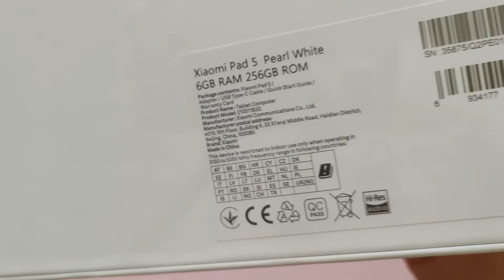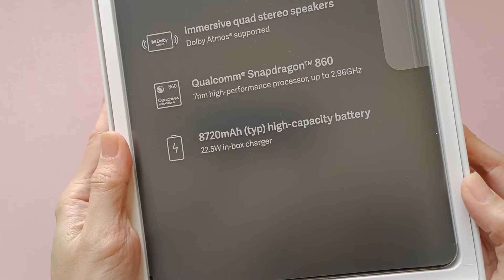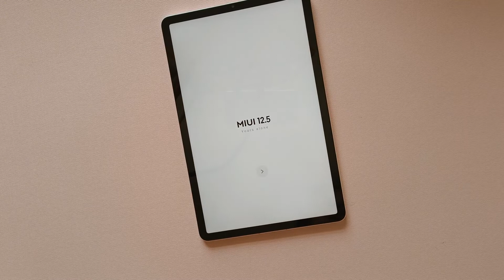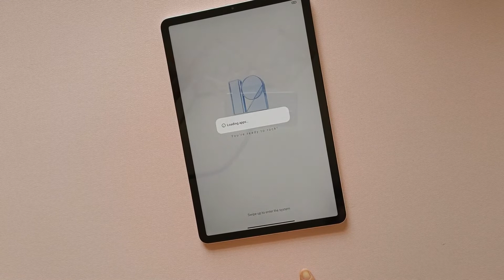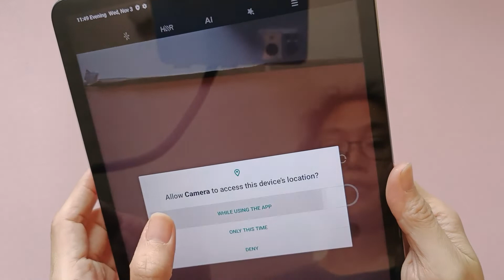THE BEST and CHEAPEST TABLET 2022!! MI Pad 5 PHILIPPINES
bought from shopee store PH for 16,870 php only!!

* very fast delivery! received just after 2 days upon placing order.

-best tablet for online classes / homeschooling
-tablet has a PC mode. good for pairing a bluetooth keyboard and mouse

Xiaomi Mi Pad 5:

CPU - Snapdragon 860 Octa Core CPU, up to 2.96GHz

GPU - Adreno 640 graphics processor, up to 675MHz

Frame rate Up to 120Hz refresh rate

Screen 11 inch 2.5K 2560 x 1600 WQHD+ LCD Screen

RAM+ROM 6GB + 128GB, 6GB + 256GB

Camera 13MP Dual Rear Camera, 8MP Front Camera

Battery 8720mAh(Typ), 8520mAh(min), Support33W Fast Charging

OS MIUI 12.5, Large screen exclusive custom MIUI

Other WIFI 5, Bluetooth 5.0, Fingerprint ID

External function Pogo Pin connection of Keyboard connection contact, Pen magnetic strip

Package Content Xiaomi Tablet 5 | Type-C to 3.5 mm headphone adapter | User guide | Warranty card

● Android 11 System
The new MIUI 12.5 is based on Android 11 OS, it decreases mounts of storage space required for apps and improves runtime device performance.
● 11 inch Full 2K LCD Screen
2560 x 1600 resolution brings you high contrast and more vivid visual experience.
6G large RAM to keep system running properly. Also 256G ROM can fully support all your apps and media needs.
● 8.0MP Front + 13.0MP Rear Dual Cameras
Switch for Photos and Face-to-Face Chat. Allow you to capture memorable moments or chat with friends.
More bands for you to choose. 2.4GHz Band is better at penetrating obstacles while 5GHz band will offer faster connection speeds.
● GPS Function
Provide accurate location service for you.